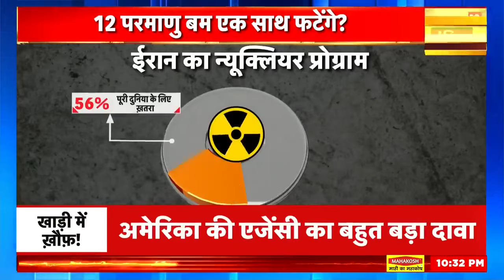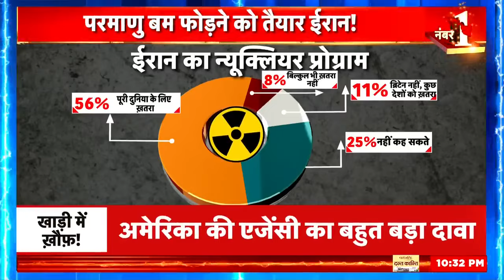Iran America War : दुनिया में 12 परमाणु बम एक साथ फटेंगे ? | Ebrahim Raisi | Joe Biden | World War